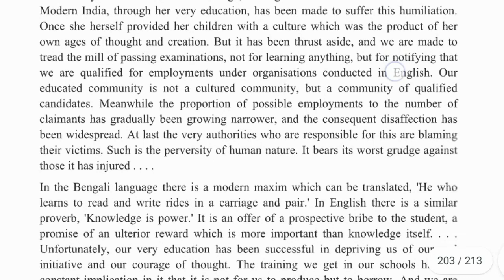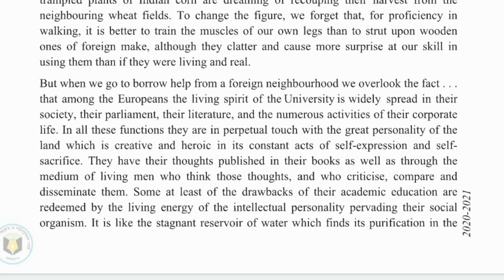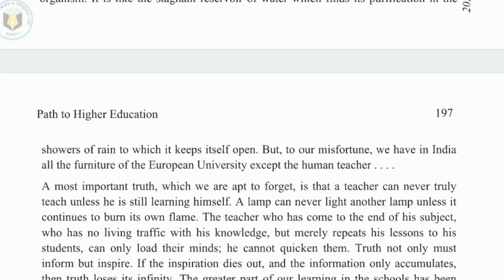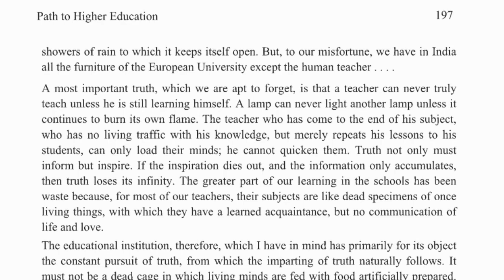Unit-15 Lesson-1 Part-4